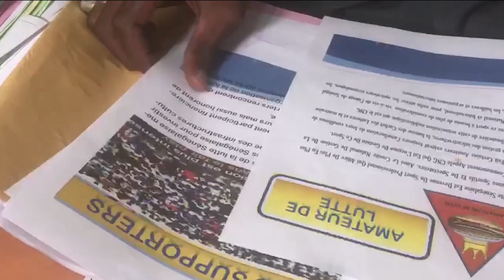Pour la présidence du CNG: Joe technique attaque Kéba Kanté...